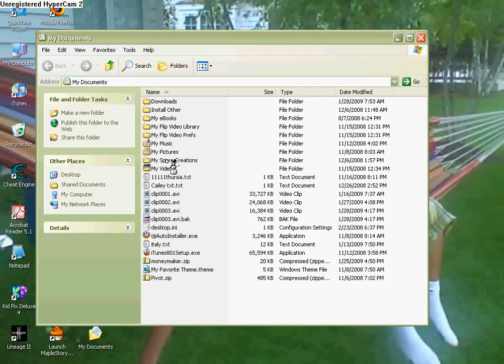Penguin Storm 3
If you want to get this go to Google and type in
Penguin Storm 3 By Microchip123
Thx Microchip123
u da best of da best